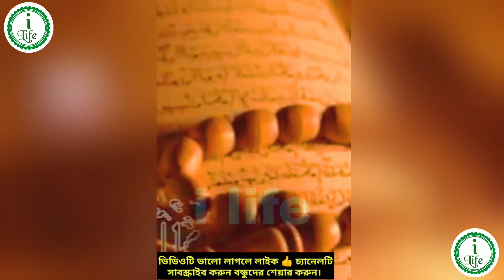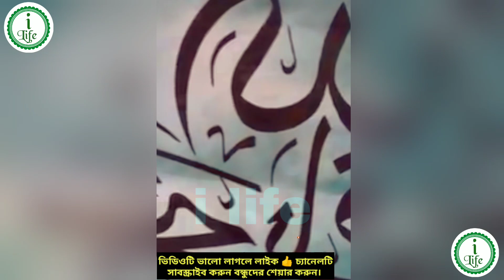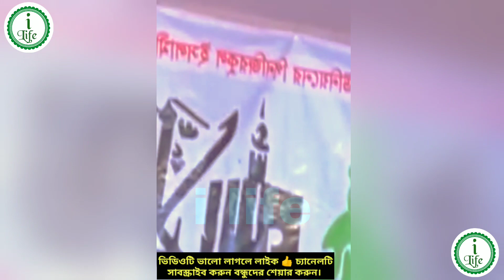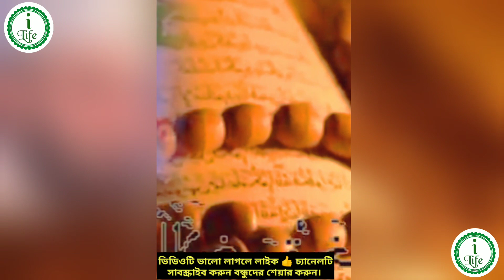কোন নবীর ইন্তেকাল কিভাবে হয়েছে? তার বর্ণনা করেছেন | Mizanur Rahman Azhari